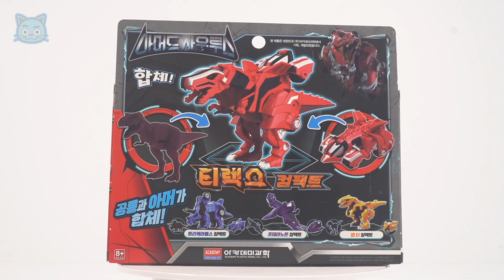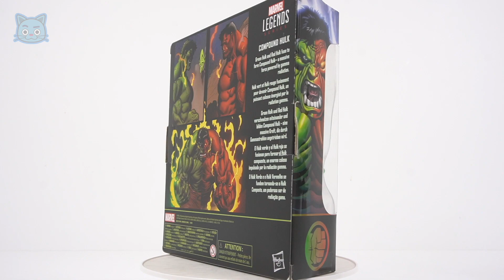2月第1周的合辑视频 DuDuPopTOY